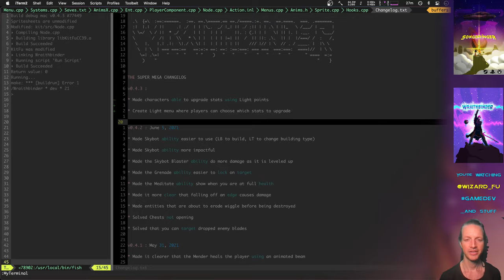Online Character Progression - Wraithbinder Dev Ep185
Developing the multiplayer Songbringer spinoff game Wraithbinder. Today: creating the basis for an online character's progression.